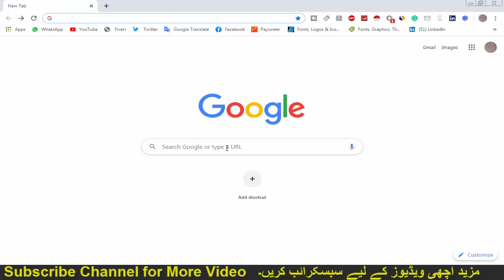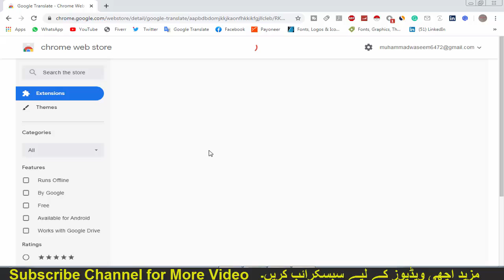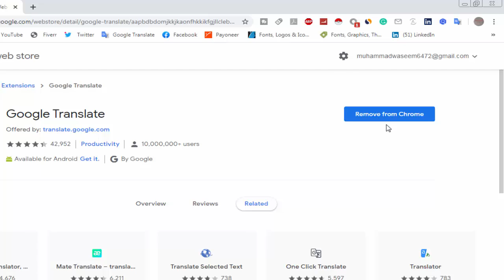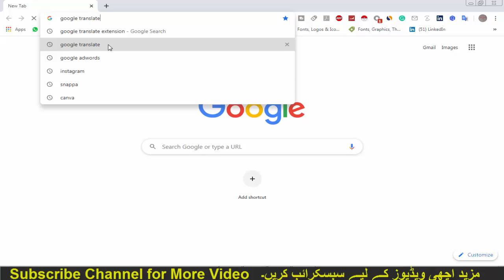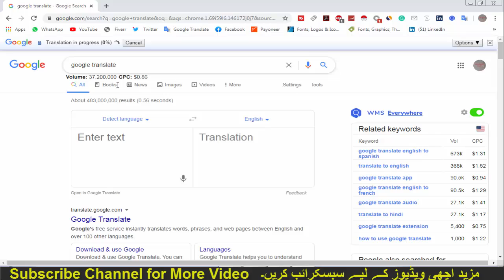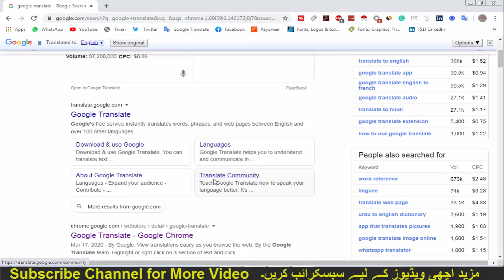How to Translate web pages in Chrome | Google Translate Extension for Chrome | Chrome tips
How To Translate a Web Page In Google Chrome?

Step 2: Search for "Google Translate".

Step 3: Click on "Add to Chrome" button Next to Google Translate Extension.

Step 4: Go to the web page that you want to translate and click on the "Google Translate" Extension, and click on "Translate this Page".

Step 5: Choose the Language of your choice from the Bar.

You will have your web page translated in your language.

Other Queries
google translate extension for chrome browser
google translate
chrome tips
google chrome
learnforearn
translate any webpage,
how to translate any webpage,
how to use google translate for chrome,
how to install google translate chrome extension,
how to get google translate for chrome?

Inpage Urdu Full Course In Urdu Hindi